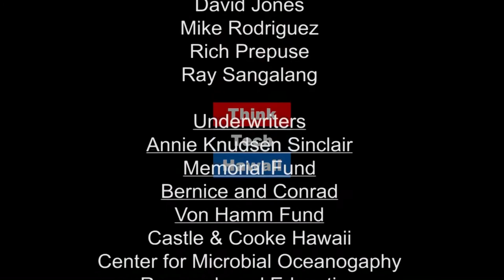Food Choices for Millennials (Community Matters)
It's Generational!

On this episode of Community Matters, Nico Vargas joins Jay Fidell to talk about food choices for Millennials.  The host for this episode is Jay Fidell.  The guest for this episode is Nico Vargas.